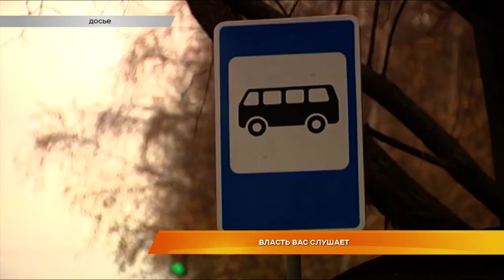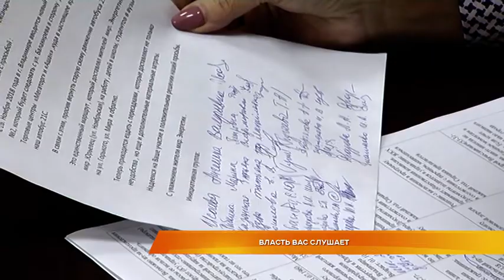Власть Вас слушает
Можно ли вернуть 21-й автобусный маршрут на прежние улицы? Почему жители юго-западной части Владимира не могут дышать полной грудью? И на каких условиях можно благоустроить собственный двор? Глава города сегодня принимала жалобы от населения. Что отвечала Ольга Деева - слушал Александр Инин.